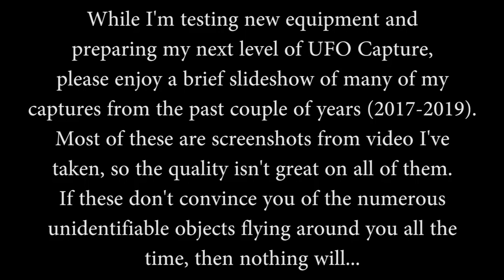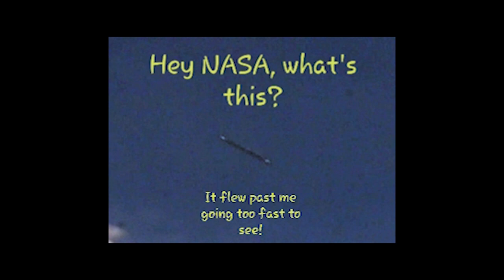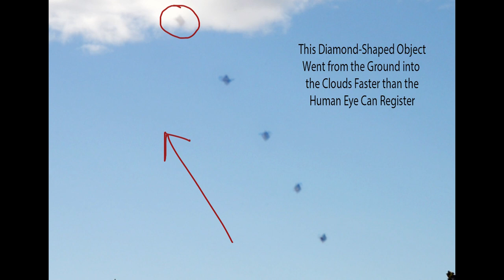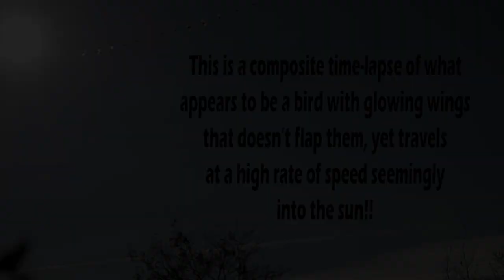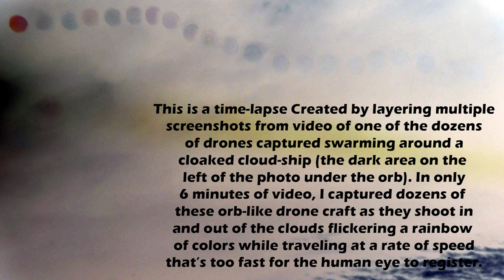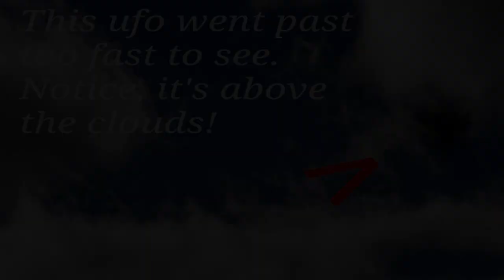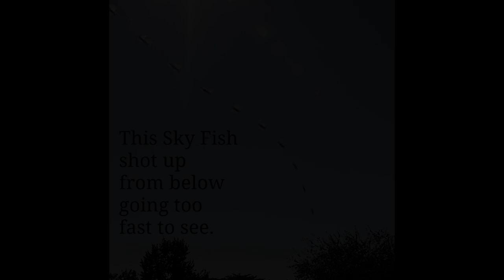YOU WILL SAY WTF WATCHING THIS VIDEO, I GUARANTEE IT!!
This is a slideshow of most of my Unidentifiable Flying Objects, captured on video between 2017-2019. The photos in the slideshow are screenshots taken from those videos. I guarantee you will say wtf at least once while watching it.

The only way I've been able to capture all of the ufos from between September 2018 to September 2019 is to capture 5 minutes of the sky and slow the video to 1-10% before adding filters in an attempt to show the objects clearer. I conducted a year long Sky Fishing Expedition during the above dates and am currently working with new equipment that will hopefully capture these objects/creatures in the clearest possible way.

As far as the number and type of objects I've found, there seem to be many different types, both organic and non-organic as far as I can tell. They fly too fast too see and some seem to use light to hide themselves and some glow, but they are all invisible to us and silent and possibly anti-gravity and power themselves somehow and appear to be intelligent as they exhibit curiosity.